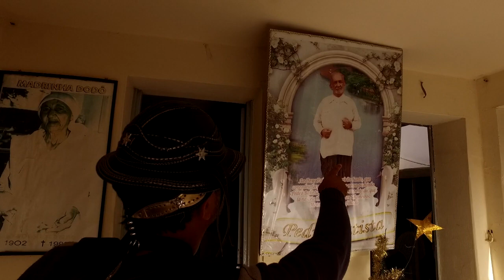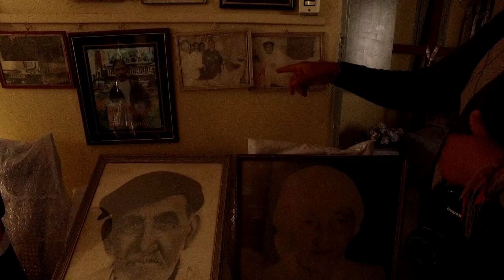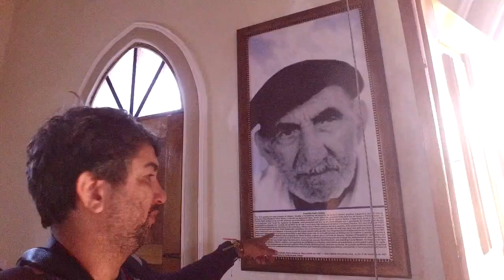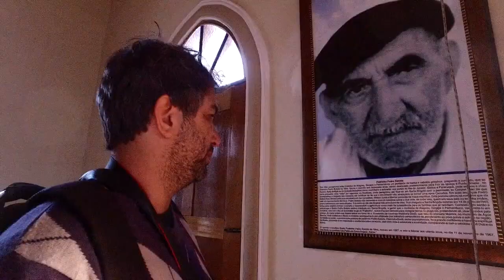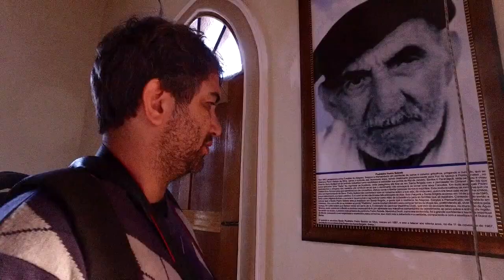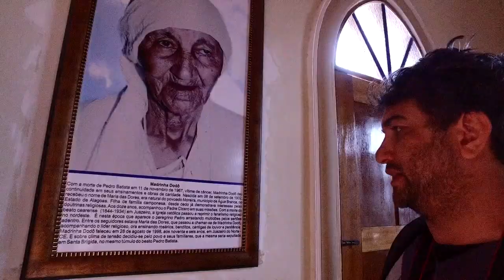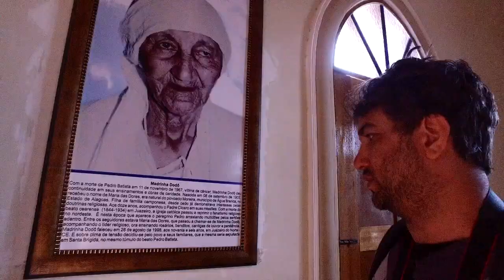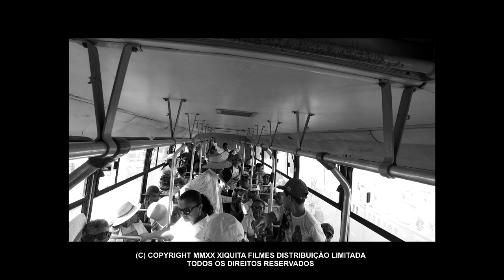A FÉ E O BEATO PEDRO BATISTA | CNL | 597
Faça sua inscrição em nosso canal!